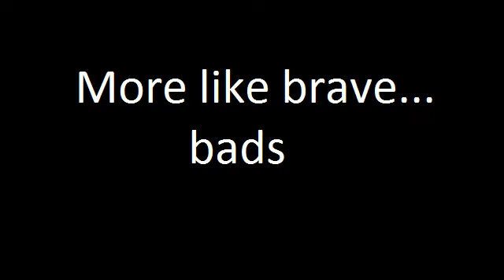Brave Bros ENORMOUS production error [MUST WATCH]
Experienced producer somehow fucks up a simple voice sample by cutting off too sharply causing clipping (bleepy noise at the end of the 'eeeeyay' or however you wanna write that sample, just before the 'na nana' bit)